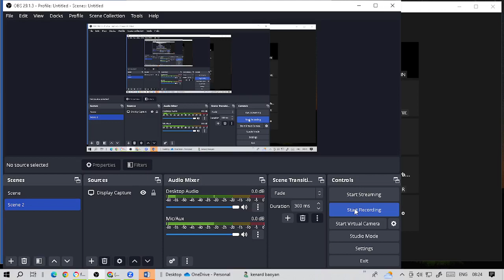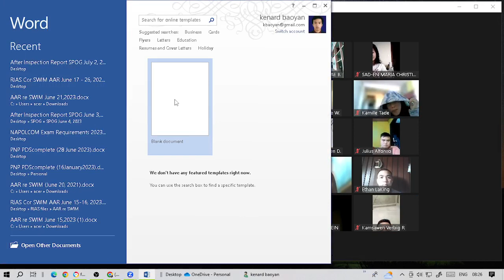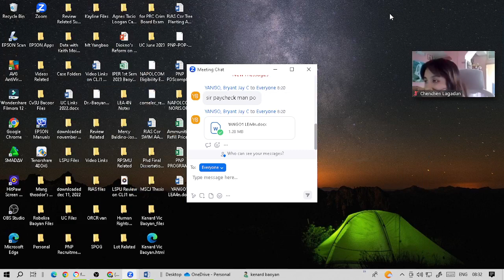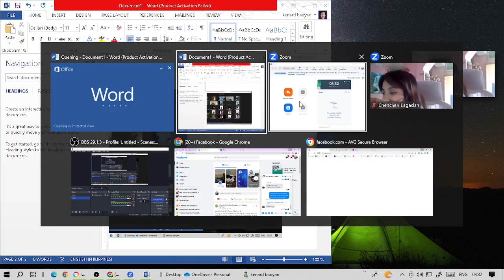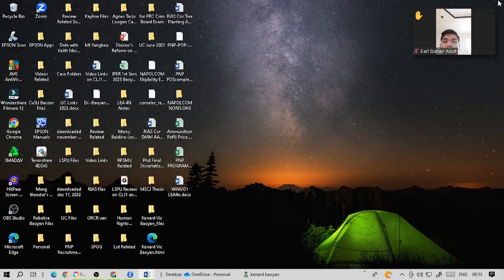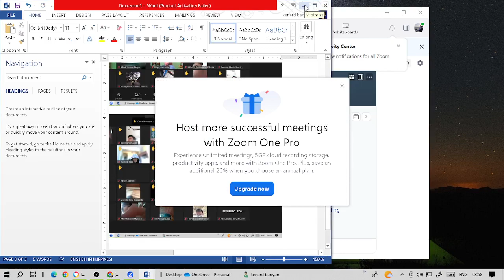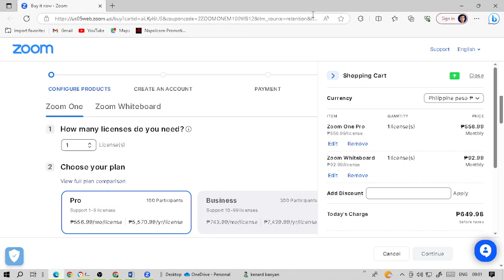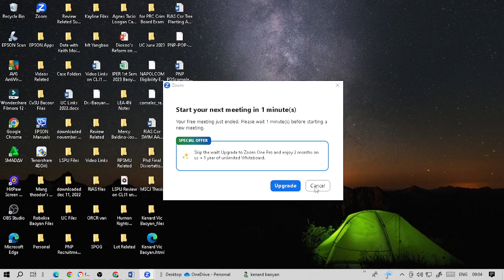LEA4 Law Enforcement Operations and Police Planning with Crime Mapping Meeting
Kenard Baoyan's Criminology Lecture, Review and Practical Exercises in Preparation for the Criminology Board Exam up to the Recruitment and Selection Process for Patrolman, Patrolwoman, Lateral Entry, and Philippine National Police Academy.
Kenard Baoyan
Criminology Lecture
Criminology Review
Criminology Practical Exercises
Criminology Board Examination
Philippine National Police
Jayar Labisa
Recruitment and Selection Process of the Philippine National Police (PNP)
Recruitment and Selection Process for Patrolman Patrolwoman
Recruitment and Selection Process for the Lateral Entry
Recruitment and Selection Process for the Philippine National Police Academy (PNPA)
Criminology1: Introduction to Criminology
CDIN1: Criminal Detection and Investigation with Intelligence
CLJ1: Introduction to Philippine Criminal Justice System
PE4: Markmanship
Gun Safety Rules
Proper Handling, Gripping, Stance, Sight Alignment, Breat Control, and Squeeze of Trigger
# Proper Disassembly and Assembly of a Glock Generation 17 9mm Pistol and an Armscor M1911 Caliber 45 Pistol
Forensic Ballistics
Firearms Familiarization
Firearms Identification
Criminology Markmanship Practicum
Bachelor of Science in Criminal Justice (BSCJ)
Masters of Science in Criminal Justice (MSCJ)
Doctor of Philosophy in Criminology (Ph.D Crim)
PNP Organizational Structure 2023
PNP P.A.T.R.O.L. Plan 2030 (PPP2030)
Peace and Order Agenda for Trasformation and Upholding the Rule of Law
SIKLAB 2011-01
Regional Advisory Group for Police Transformation and Development (RAGPTD)